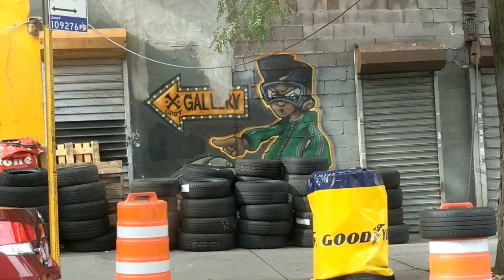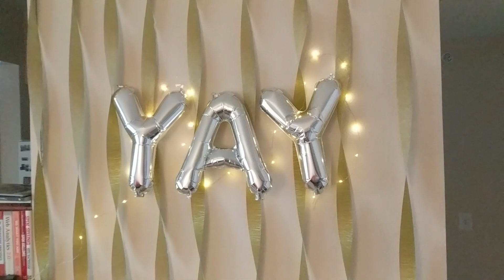NYC x MLT: New York City to Montreal Short Documentary | Next Ride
A little while ago my buddy and I set out to ride our bikes from New York City to Montreal

This was a 450 mile Journey over the course of 4 1/2 days with up and downs

We met people along the way through small towns who helped us, and those who are just like us.

What started off as an idea and challenge to each other became a shared memory forever.

My name is Belal Khan.
Some of my clients call me "Coach K."

I'm a martial artist with a foundation in strength training. For the last few years I've been helping people get stronger with greater mobility.

My focus here is to inspire self-confidence through martial arts based strength training.

Welcome to the StrengthDojo!

Strength, mobility, and recovery from a marital artist.